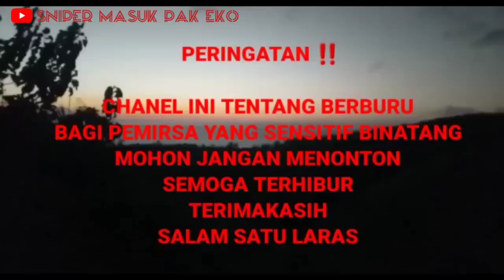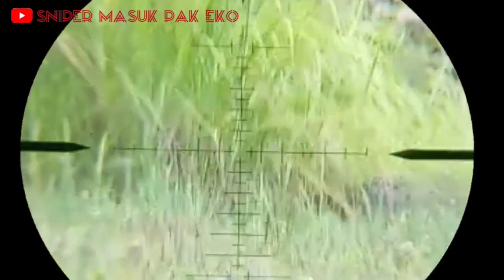🔴HEADSHOT AYAM HUTAN‼️full momen || hunting jungle folw, pegeon